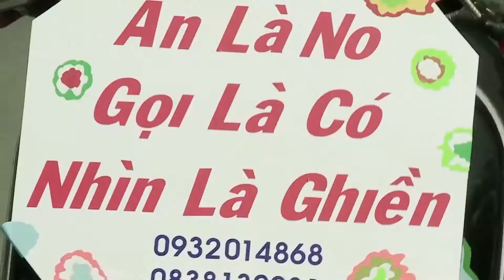RÀO CẢN TÌNH YÊU TRAILER | Trấn Thành, Đan Trường, Miu Lê, Chí Tài | Phim Hài Tình Cảm Hay Nhất 2023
RÀO CẢN TÌNH YÊU | Trấn Thành, Đan Trường, Miu Lê, Chí Tài | Phim Hài Tình Cảm Hay Nhất 2023
Bộ phim "RÀO CẢN TÌNH YÊU" với sự tham gia của dàn diễn viên nổi tiếng được yêu thích như Đan Trường, Miu Lê, Hiếu Hiền, Nam Cường, Trấn Thành, Chí Tài.
"RÀO CẢN TÌNH YÊU" hứa hẹn sẽ đem lại sự thích thú và tiếng cười sảng khoái cho khán giả. Chính đức tính chịu thương chịu khó ấy của Đan Trường đã chinh phục được trái tim cô bạn cùng lớp xinh xắn(Miu Lê thủ vai). Tình yêu của hai bạn trẻ phải vượt qua nhiều rào cản, khó khăn và những tình huống dở khóc, dở cười. Cuối cùng liệu hai người có đến được với nhau hay không, các bạn cùng đón xem để biết kết quả.